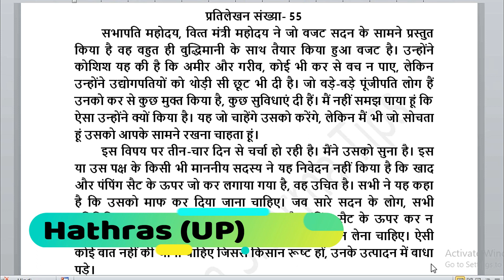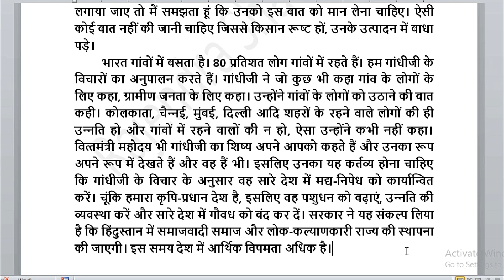80 wpm Hindi Stenographer Dictation Classes How To Improve Shorthand Speed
80 wpm Hindi Stenographer Dictation Classes How To Improve Shorthand Speed shorthand tutorial shorthand speed kaise badhaen shorthand online class how to increase shorthand speed

हिन्‍दी शॉर्टहैण्‍ड सीखने एवं स्‍पीड बढ़ाने एवं  Online shorthand class join करने के लिए सम्‍पर्क करें 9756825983
online shrothand class lene and shorthand speed badhaen ke liye sampark karen 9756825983